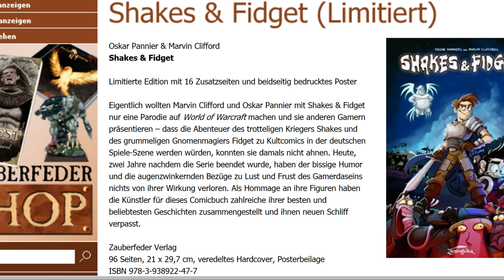VERLOSUNG! GEWINNSPIEL! 7 Jahre Shakes & Fidget GEBURTSTAGS Special